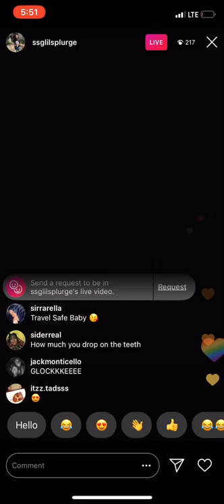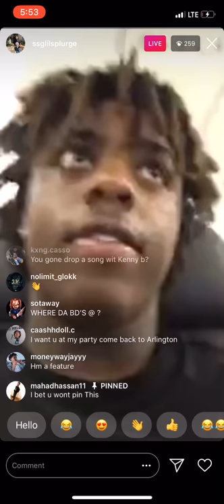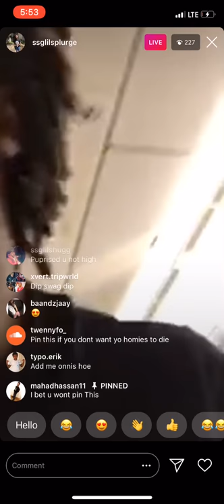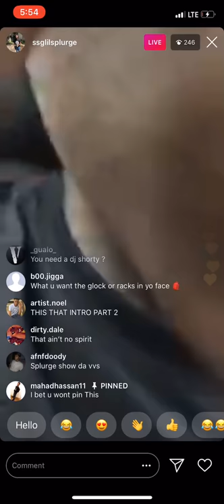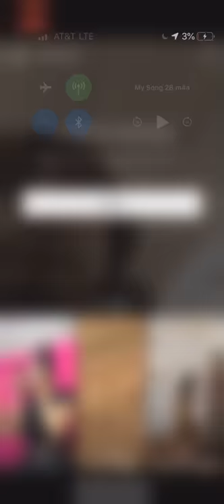Ssgsplurge SHOWS OFF NEW DIAMOND GRILLS ON AIRPLANE ( GOT IN TROUBLE FOR BEING ON LIVE) (INSTA LIVE)